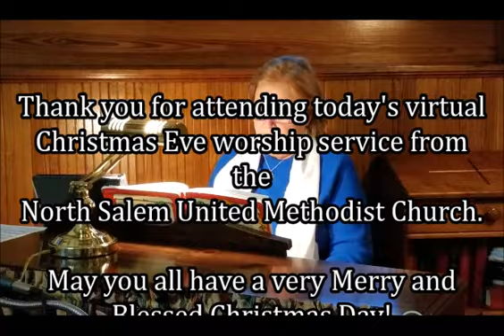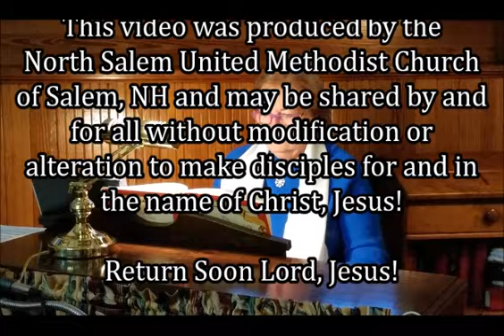Christmas Eve 2020